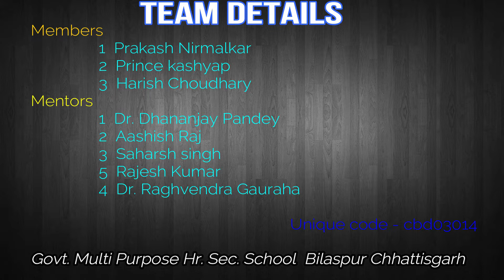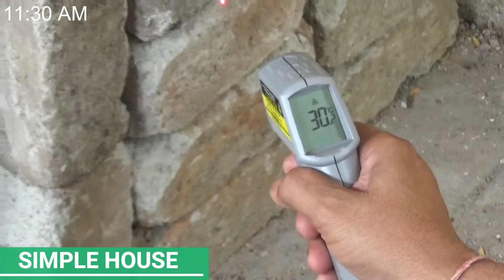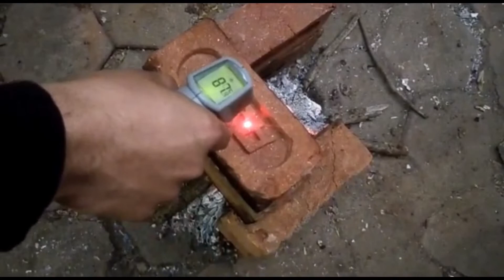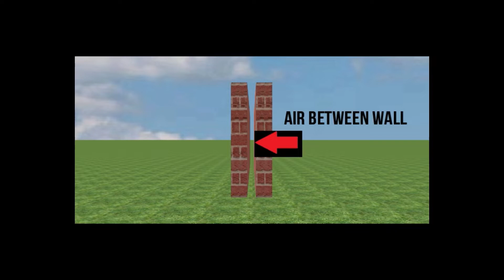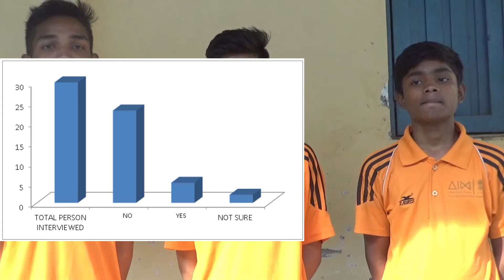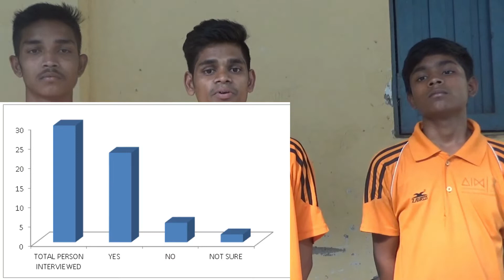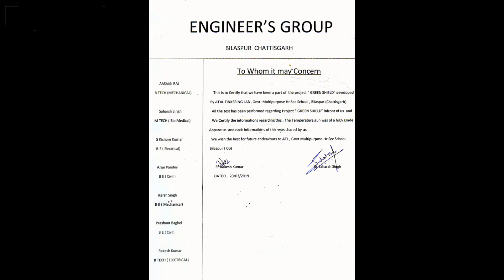GREEN SHIELD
The green shield is a eco friendly project it is a controlling the temperature in the house and it is reusing  the waste plastics without in to usable with  zero emission.